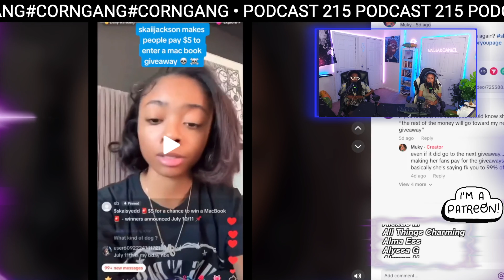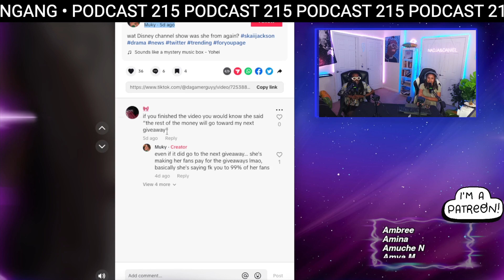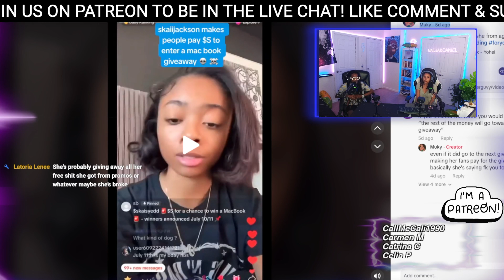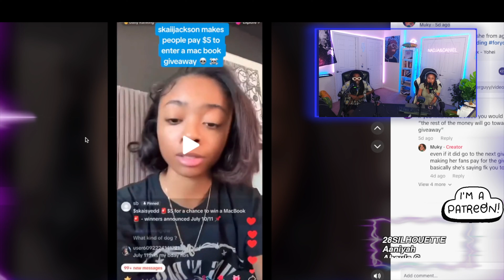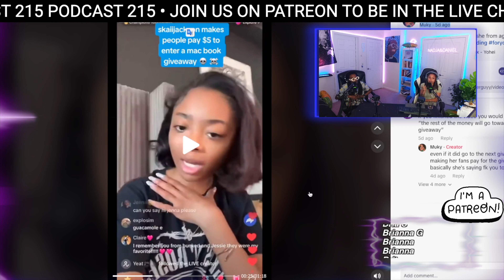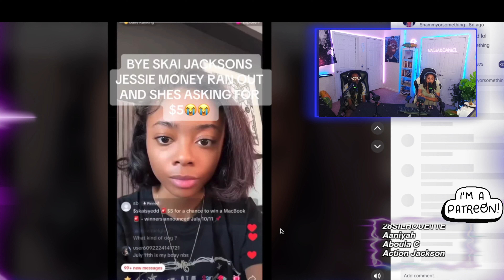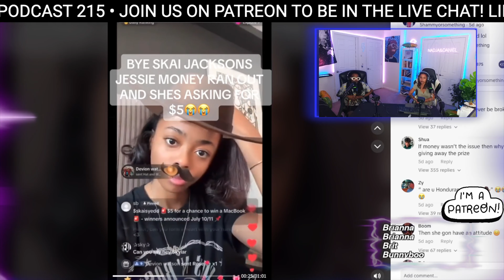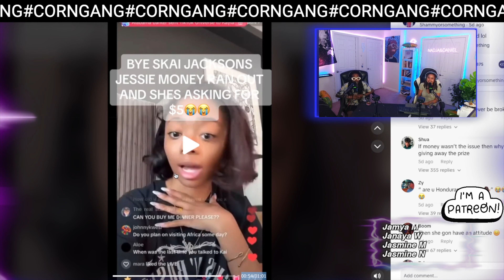Skai Jackson Denies Macbook Scam On Tiktok Live